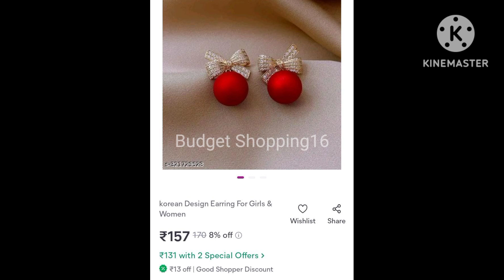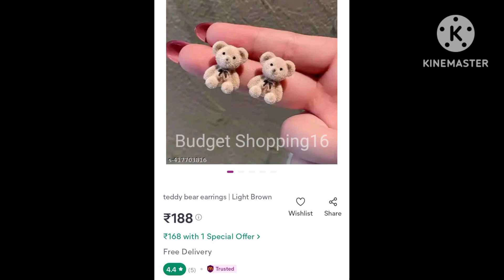Trending earring collection from Meesho.....Budget price collection.